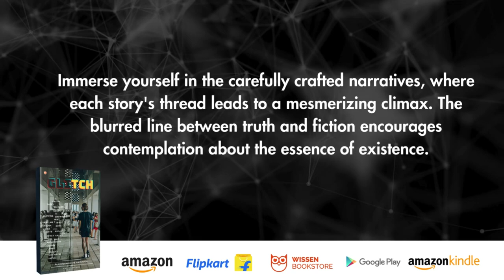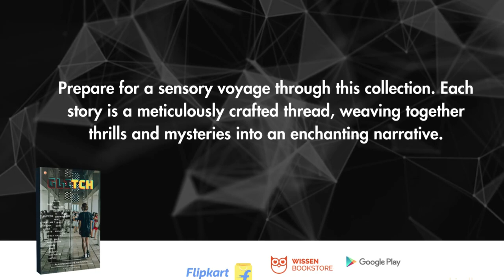Glitch | Riya Mondal | OrangeBooks Publication | Self-Publishing | glitch @orangebooksindia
Title: Glitch

Author: Riya Mondal

About Book: In "Glitch," you will embark on a thrilling literary journey filled with a collection of captivating short stories. Each narrative promises to hold you spellbound until the very last page. Be prepared for an array of unique turns and plot twists that will leave you stunned and craving for more. These tales are not only designed to entertain but to stimulate your mind and provoke deep contemplation about life's myriad facets. Through the lens of fiction, "Glitch" challenges conventional perspectives and questions the very essence of our existence. From tales of mystery and suspense to thought-provoking explorations of human nature, each story in this book offers an unforgettable experience that will keep you eagerly turning the pages, craving the next revelation, and pondering the complexities of life from new and imaginative angles.

About Author: I'm Riya, a budding writer hailing from the vibrant city of Mumbai. Born and raised amidst the bustling streets and rich culture of this metropolis, I have always possessed a curious nature. From a young age, I found myself questioning the intricacies of life, often seeking answers that seemed to elude me. As I grew and matured, my inquisitive spirit remained undiminished. I was driven by the belief that there must be others like me, individuals who pondered the same mysteries of existence. It was during this journey of self-discovery that I stumbled upon a compelling idea — to craft a book that would serve as a vessel for my questions, a mirror reflecting the queries that haunted my nights. In my writing, I aim to share the essence of these questions with the world, providing a window into the labyrinth of my thoughts and the exploration of life's enigmatic facets. Through this literary venture, I hope to connect with kindred spirits who, like me, yearn for a deeper understanding of the world.

For Self-Publishing in India Visit OrangeBooks Publication. From cover designing to book publishing, promotion to distribution – As book publishers, we do it all to publish your book professionally. OrangeBooks Publication offers the most affordable self-publishing company in India. We aim to provide professional self-book publication services, guidance, and support to all emerging Indian Authors who inspire to write and publish their book with our Worldwide Availability in Print & eBook. Our services broadly include interior designing, proofreading, designing book covers, printing, and worldwide distribution.